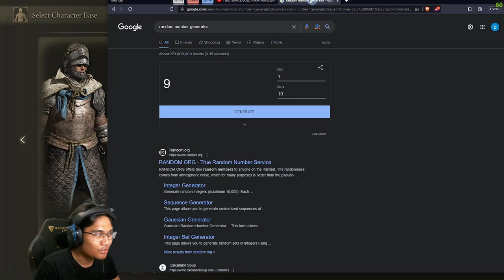Getting tortured by FromSoft?! | Elden Ring | Episode 1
Welcome to a series where I get endlessly tortured by powerful bosses!

Just sit back, relax, and enjoy me suffering :)

Wanna know my specs?

Mobo: Asus TUF Gaming Z790 DDR4 plus WiFi
CPU: Intel CORE i9-12900K
GPU: Asus TUF Gaming RTX 3070
RAM: Cosair Vengeance RGB CL16 DDR4 16GBx4

Mic: Shure MV7
Camera: Logitech C615
Mixer: Nvidia Voice/Streamlabs

Socials!